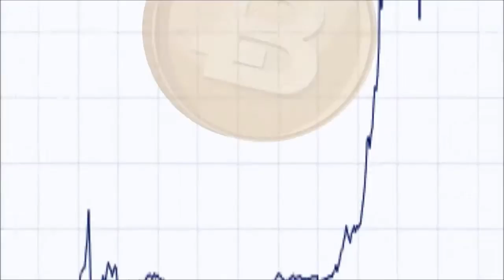Can the Price of Bitcoin Stabilize?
Bitcoin price volatility is often given as the reason why bitcoin is impractical to use for everyday purchases. But will it always be that way?

This quick explainer video shows exactly how and why bitcoin's price volatility is going away all on it's own.